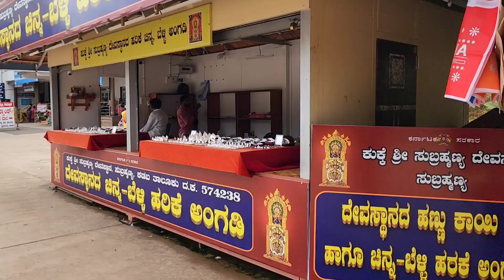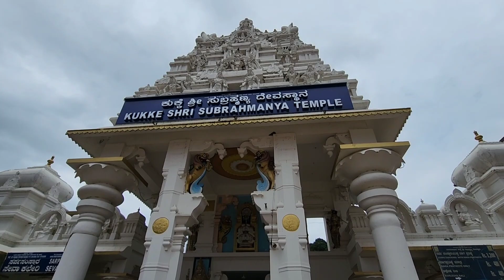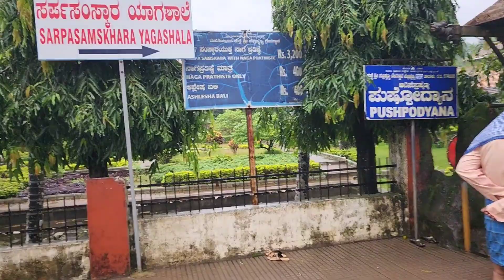Vistadome Coach ൽ ഒരു സുബ്രഹ്മണ്യം യാത്ര..❤❤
ഇന്ത്യൻ റെയിൽവേയുടെ ഏറ്റവും മികച്ച കോച്ചുകളായ വിസ്റ്റാഡാം കോച്ചിൽ മംഗലാപുരം മുതൽ സുബ്രഹ്മണ്യ ടെമ്പിൾ വരെയുള്ള ഒരു മനോഹര യാത്ര